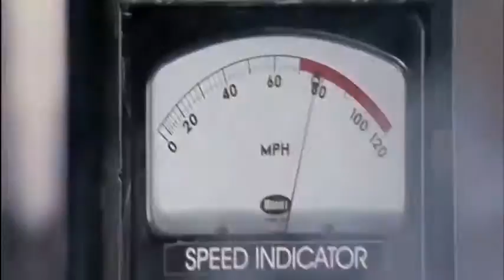My Sacrifice - Creed (Homem Aranha)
Muito bom esses filmes do Homem Aranha